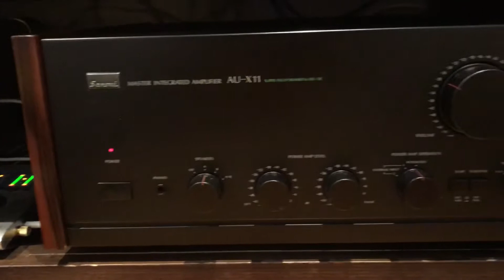Sansui AUX11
Legendary Master Integrated Amplifier Sansui Aux11.